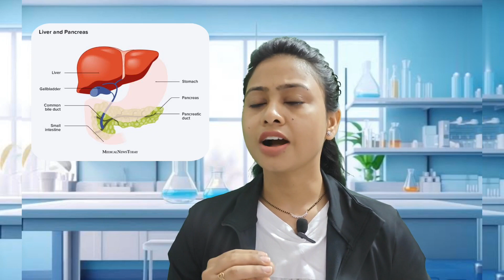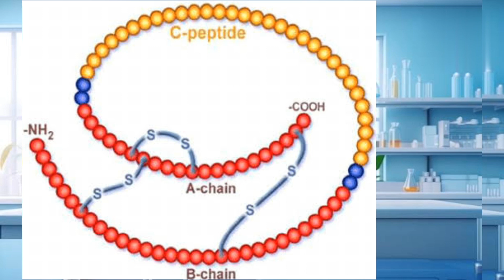क्या इंसुलिन cows & pigs से बनता है? | क्या इंसुलिन lab में बनाया जा सकता है? | Scientific facts